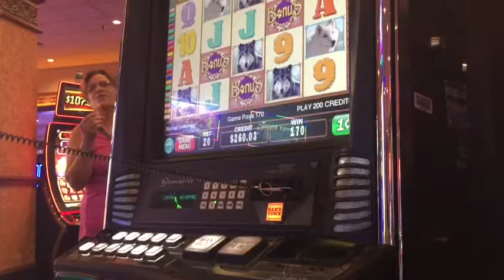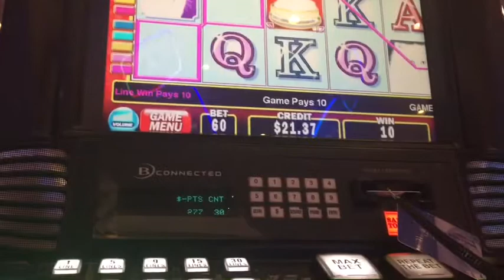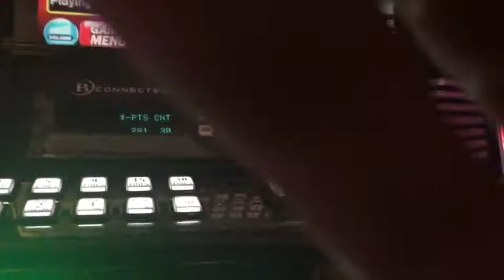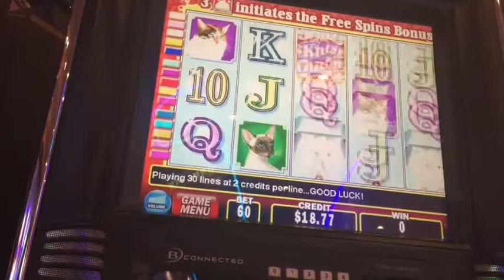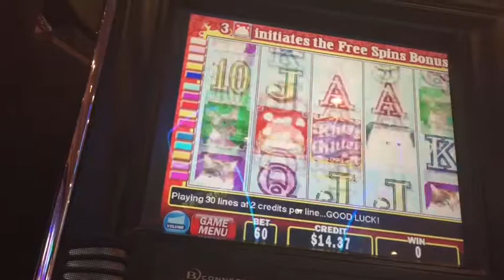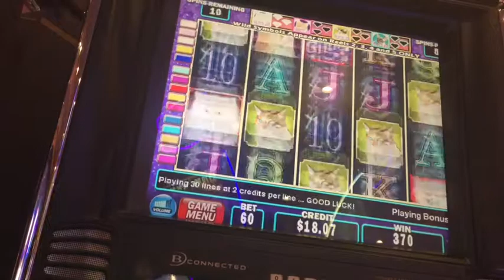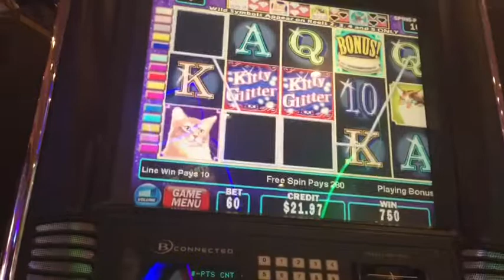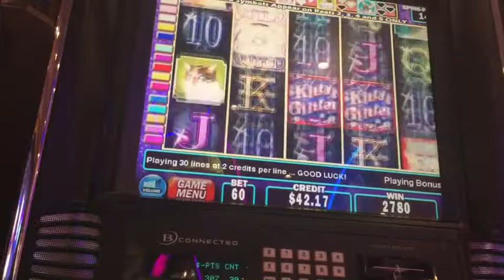$$ BONU$ $$ win Kitty Glitter😻 slot machine champagne dreams casino win Mississippihow to playslots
❤️♠️♣️♦️FOLLOW MY SLOT SHINNANIGANS ON INSTAGRAM!

❤️♣️♦️♠️We were so surprised at this win on the Zeus game!